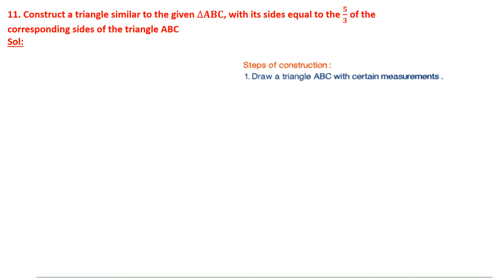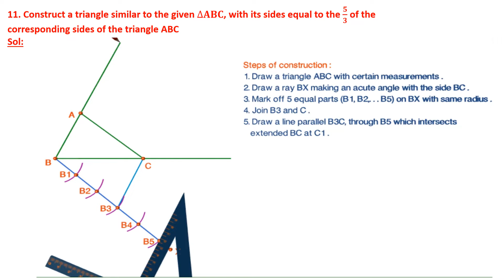Consruction of similar triangle 1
Construction of similar triangle to given triangle using robocompass